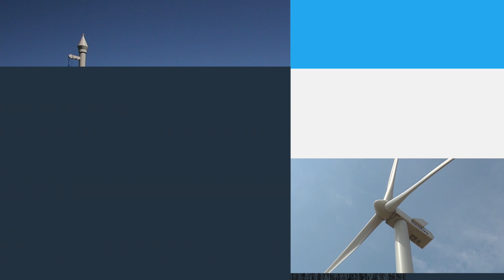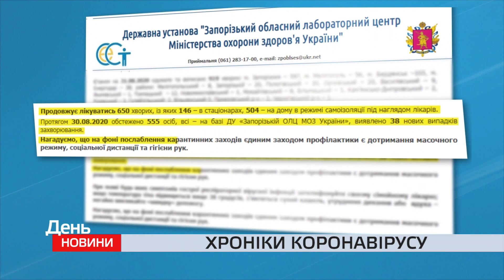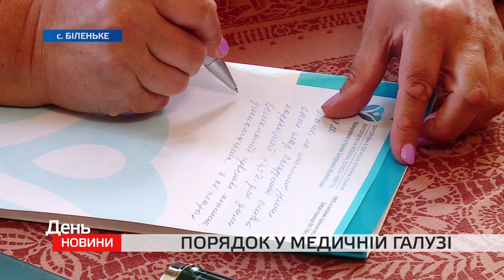День. Новини TV5. Випуск 15-00 за 31.08.2020